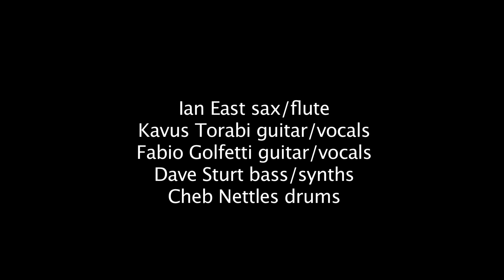GONG Live at The Garage London 2014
Ian East sax/flute
Kavus Torabi guitar/vocals
Fabio Golfetti guitar/vocals
Dave Sturt bass/synths
Cheb Nettles drums

lights/projections
Fruit Salad Lightshow
sound
Udi Koomran
Jez Sedgwick
camera
Jerome de Missolz
David Kew
Finn Kew

copyright Q Films Ltd 2015